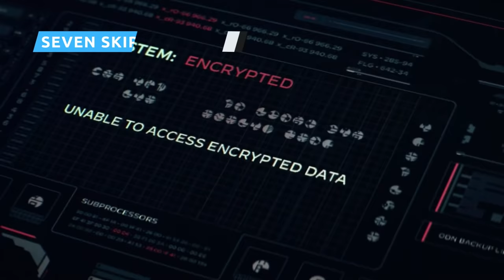Easter Eggs You Missed In Picard Season 2 Episode 7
Paramount+'s "Picard" has been a huge treat for Trekkies, as it's jam-packed each week with fun and meaningful references and callbacks to previous "Trek" adventures dating back to the original series. The latest installment, "Monsters," is certainly no exception, with nods to "Star Trek II: The Wrath Of Khan," the classic "Original Series" episode "The Trouble With Tribbles," a few "Star Trek: The Next Generation" episodes, "Star Trek IV: The Voyage Home," and much more. Think you managed to spot all the fun small details tucked away in "Monsters"? Here are some Easter eggs you may have missed in "Picard" Season 2, Episode 7.

Classic models | 0:00
These wonderful speeches | 1:06
The jazz singer | 2:02
"I work in outer space" | 3:04
Seven skips coffee | 4:21
Guinan and the Q Continuum | 5:17